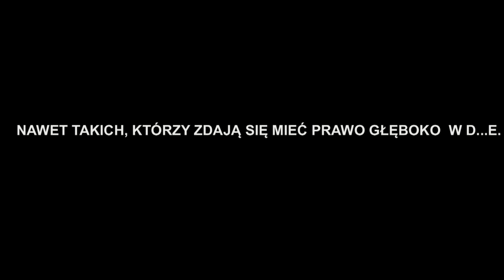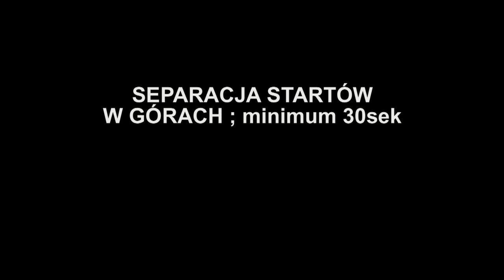SEPARACJA W PRAKTYCE (MKH )